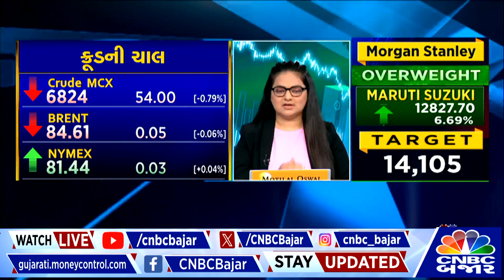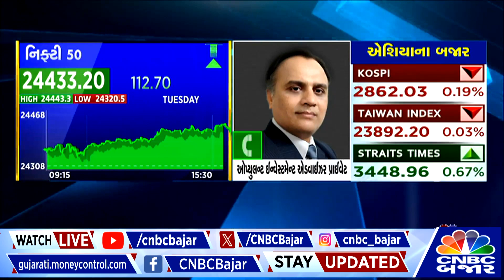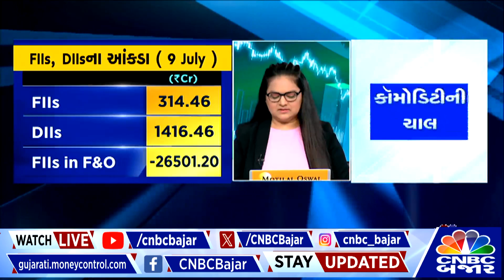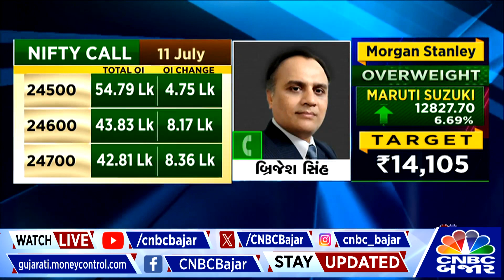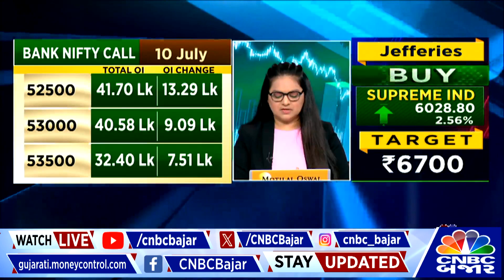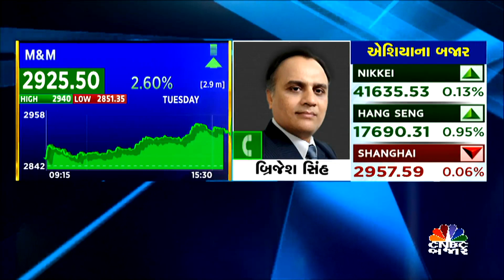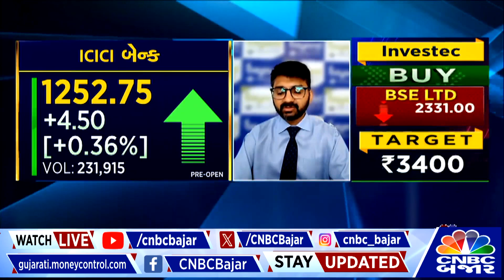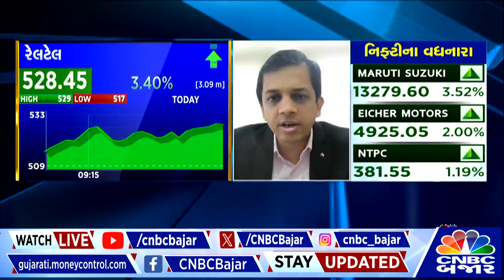Trading Call | ICICI Bank | Hindustan Copper | Tata Tech | Fiem Ind | Railtel | Investment Call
આ સ્ટોક્સ પર રાખો ફોક્સ